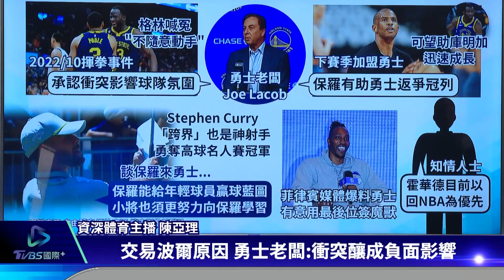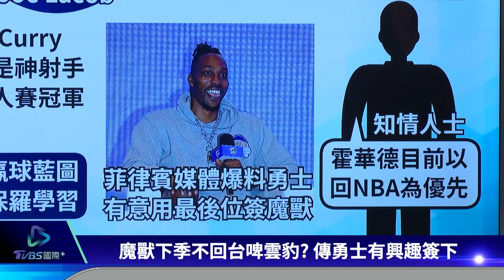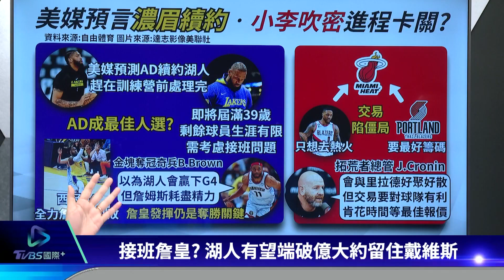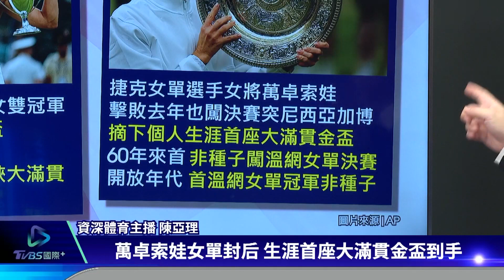【體壇動態】阿舍哥Duncan Robinson來台 天使是否交易大谷翔平恐拖最後24小時｜TVBS新聞 2023.07.21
三年來首位訪台的NBA現役球星，Duncan Robinson「阿舍哥」訪台6天，甚至為了不讓接機球迷撲空，還特地返回球場停留20分鐘，滿足粉絲需求。美國職棒大聯盟天使隊球星大谷翔平，究竟會不會被交易成為交易大限前最受矚目的焦點，不過美國媒體透露，恐怕答案要到交易大限前48小時、甚至24小時內才會有答案。